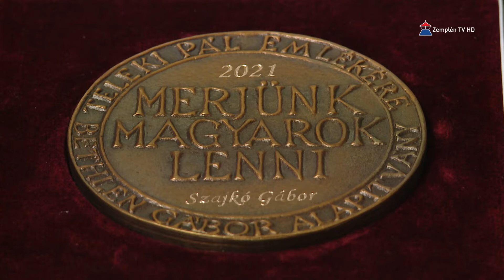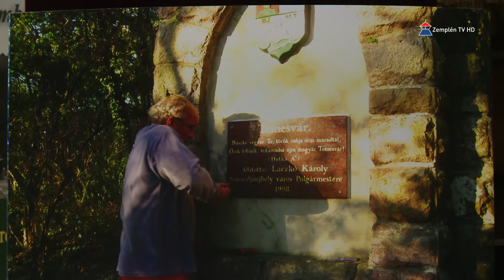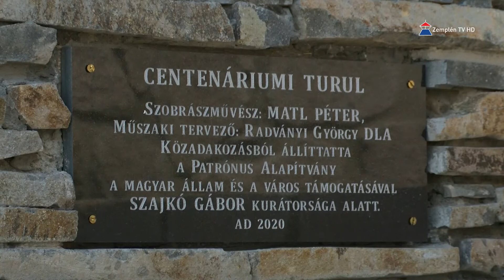Teleki Pál érdemérmet kapott Szajkó Gábor